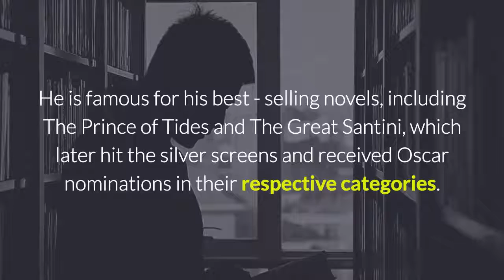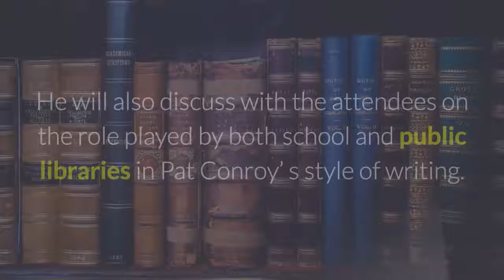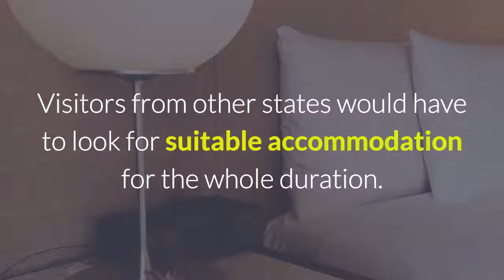Pat Conroy's Great Love Of Libraries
Bookworms and library lovers will have a good time attending the “I was born to be in a library” event in Myrtle Beach. This interesting event will take place on September 20 at the Carolina Forest Socastee Library starting from 2:00 PM local time. It is an initiative of the Pat Conroy Literary Center, and it focuses on Pat Conroy’s great love for libraries and books. Pat Conroy was a renowned author who had a great passion for writing and reading novels and memoirs. He is famous for his best - selling novels, including The Prince of Tides and The Great Santini, which later hit the silver screens and received Oscar nominations in their respective categories.

The respected author relocated to Beaufort, South Carolina from his birthplace of Atlanta, Georgia. He was a great advocate of the literary genre, as his love of libraries and writings would attest. Ever since his demise back in 2016, his legacy lives on with budding authors drawing inspiration from his works. The annual Pat Conroy Literary festival, which highlights his legacy as a writer will also feature during this epic event. Interestingly, entrance is free to all interested parties. All you have to do is visit the Facebook event page and make your reservation.

Jonathan Haupt, who will be the main presenter, is the first executive director of the Pat Conroy Literary Center. During the event, he will exclusively talk about the acclaimed writer and his lifelong love of books. He will also discuss with the attendees on the role played by both school and public libraries in Pat Conroy’ s style of writing. You will get a chance to appraise Pat Conroy’s eight previous books including The Boo, The Water is Wide and The Lord of Discipline, among many others. You do not want to miss this learning opportunity, especially if you are a budding writer.

Presentations will be in the form of videos, audio clips, photographs and a wide array of published and unpublished literature by Pat Conroy. You would not want to miss this event since it is a must - attend event for most writers and library enthusiasts.

The event will be an inspiration to many aspiring authors and library lovers. If you are a Myrtle Beach resident, then you can count yourself lucky. Visitors from other states would have to look for suitable accommodation for the whole duration. Fortunately, the North Myrtle Beach SC real estate is vibrant and hosts a relative number of vacation homes and properties for sale. However, you will need the advice of a real estate agent to guide you on the most suitable places to stay.

Coldwell Banker Chicora Advantage is a real estate company with an office in Carolina Forest. Their good standing in the community, not to mention their knowledge of the local real estate in North Myrtle Beach SC can help you find prime property and suitable homes for sale. Call Coldwell Banker Chicora Advantage or visit their local office today for more information on real estate investment opportunities in Myrtle Beach.

The Myrtle Beach Office:

MYRTLE BEACH AT CAROLINA FOREST
3888 Renee Drive